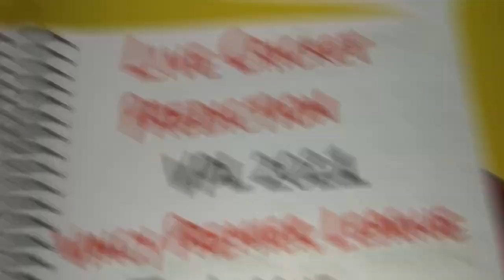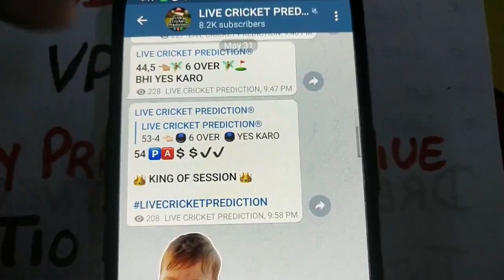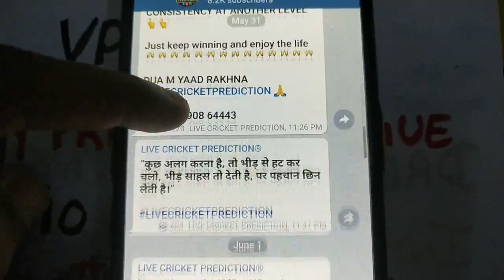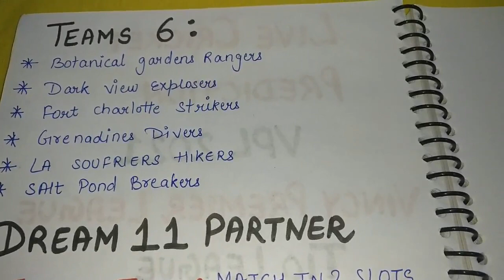VINCY PREMIER LEAGUE2021| JACKPOT VPL2021 MATCH PREDICTION | T10 PREDICTION BY LIVECRICKETPREDICTION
VINCY PREMIER LEAGUE2021| VPL2021 Match Prediction | T10 PREDICTION BY LIVECRICKETPREDICTION

IPL रद्द होने के बाद शुरू होने जा रही है येह T10 लीग
VINCY PREMIER LEAGUE2021 ||  VPL 2021-T10 ||  T10 LEAGUE PREDICTION BY LIVE CRICKET PREDICTION

VPL 3: From the Ashes is scheduled for Saturday May 15th, 2021!
T10 cricket or Ten10 cricket is a short form of cricket. Two teams play a single innings, which is restricted to a maximum of ten overs per side, with the game lasting 90 minutes..

Teams Name :-
1. Salt Pond Breakers
2. La Soufriere Hikers
3. Dark View Explorers
4. Botanical Gardens Rangers
5. Grenadines Divers
6. Fort Charlotte Strikers

Venues : Arnos Vale Sporting Complex (St Vincent & Grenadines)

Match Time : 9:00 pm and 11:00 pm